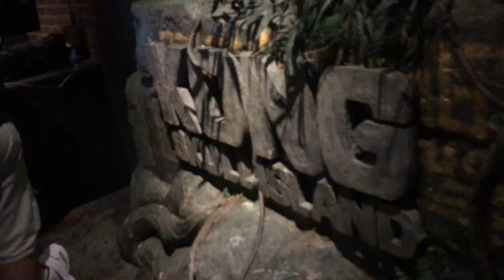new york vlog 2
hey Guys :))))
So if you dont know me my my name is cara i am from Wales in the UK and i am 14. I am a dancer who has been dancing for 9 years now and still continuing.